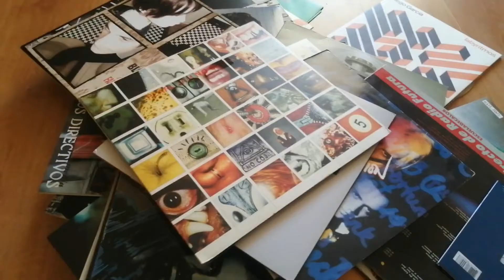REUNIONES DE BANDAS MÁS MÍTICAS - EL TRAZO SONORO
Puedes seguir los vídeos también en exploradoresondas.com

Aunque no deja de ser un cliché las reuniones de bandas en la música es algo que, aunque cada vez es más frecuente, siempre ha existido. Los grandes nombres de la historia formado parte de ello, desde Pink Floyd a Led Zeppelin, muchas de ellas han querido volver a saborear parte de su éxito y legado, a veces con formulas un poco criticables y otras veces de manera bastante sutil e interesante.

Aquí dejo nueve bandas (u ocho, porque una realmente no fue una reunión en sí) que volvieron o han vuelto. Dejo la décima banda para vosotros, ¿Qué banda volvió y creéis que merece la pena ser tenida en cuenta?, ¿Cuál os haría ilusión que volviera?, ¿hay alguna que no volvería ni por todo el oro del mundo?